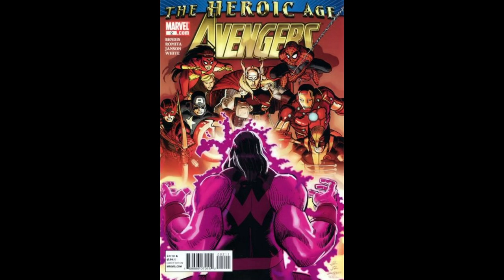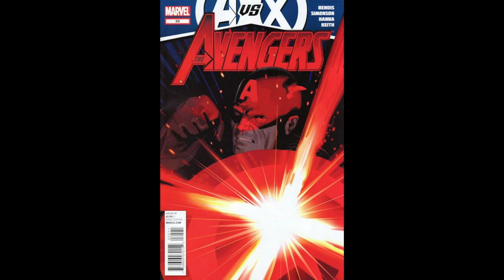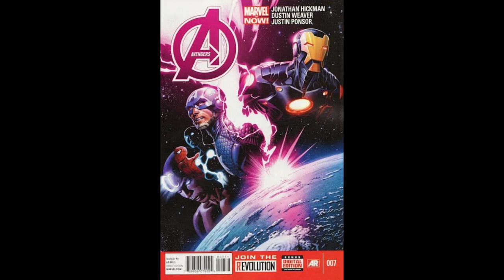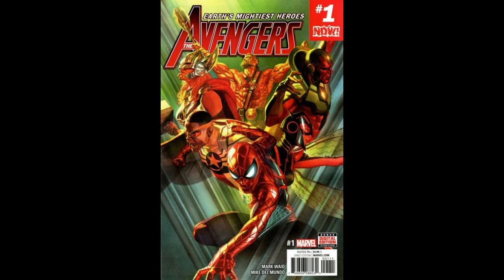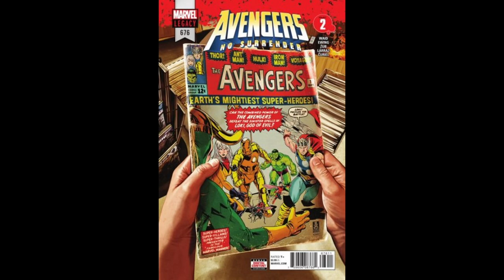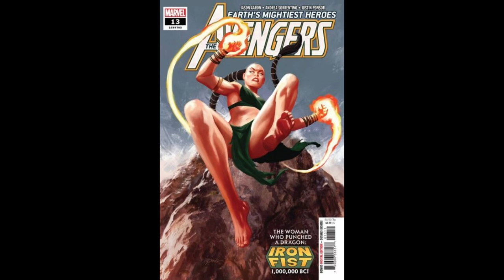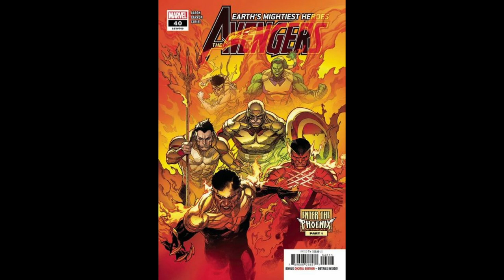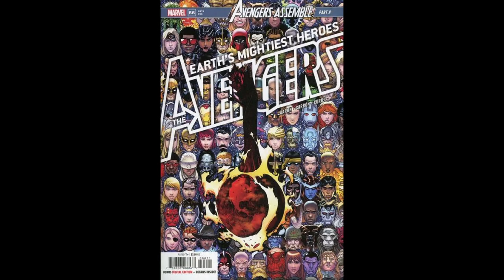Marvel Avengers Comic Covers Vol 5,6,7 &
Lets take a look at the last batch of Avengers comic covers Vol 5-8 pointing out any key issues